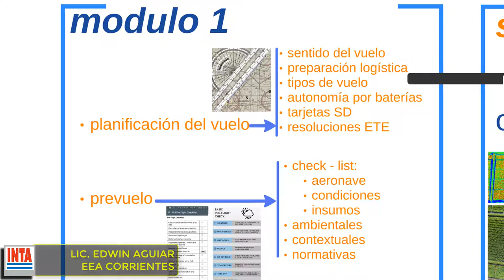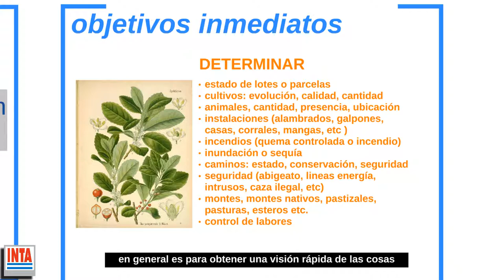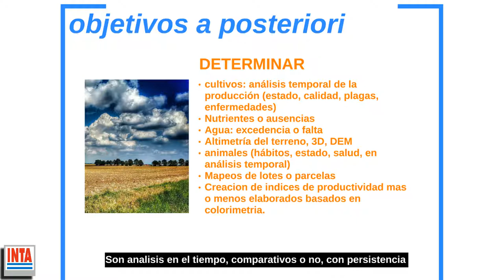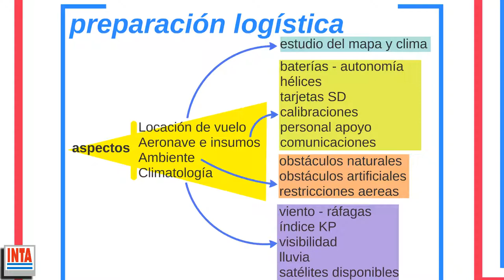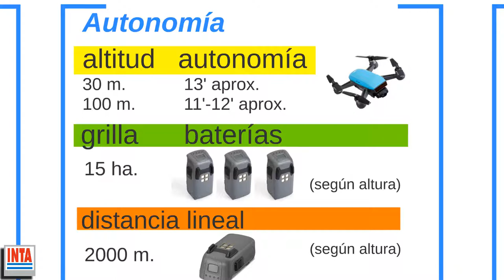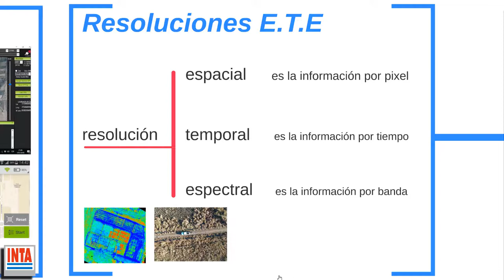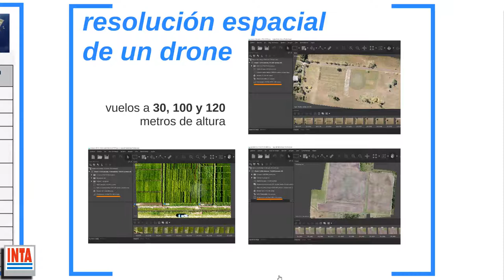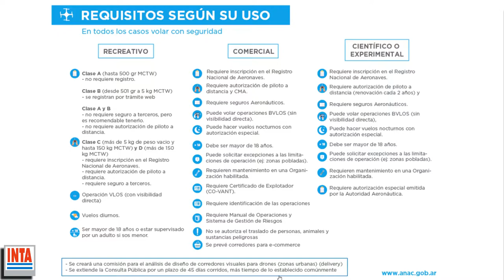Modulo 1 (Contenidos) del Curso virtual introductorio: Drones en el ámbito agropecuario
Modulo 1 del curso virtual de drones 1a edición 2019 "Curso introductorio